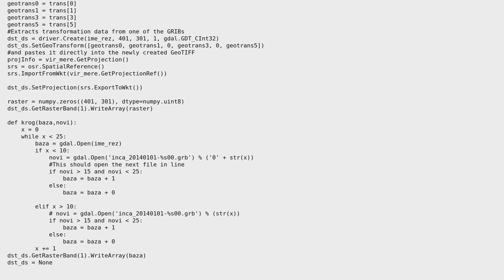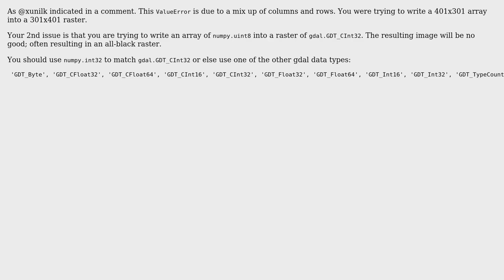GIS: ValueError: array larger than output file, or offset off edge Python GDAL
With thanks & praise to God, and with thanks to the many people who have made this project possible! You are responsible for your own actions.